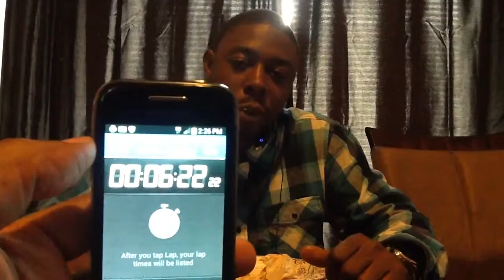6 lbs Hamburger Challenge (Must see)